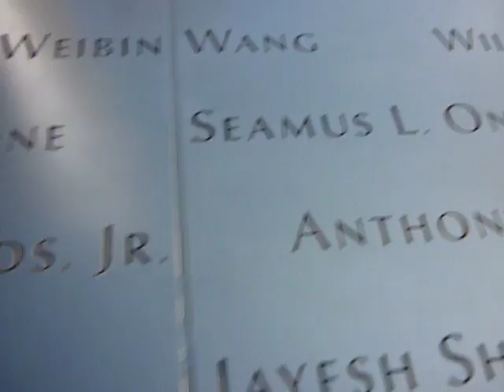Conhecendo o World Trade Center